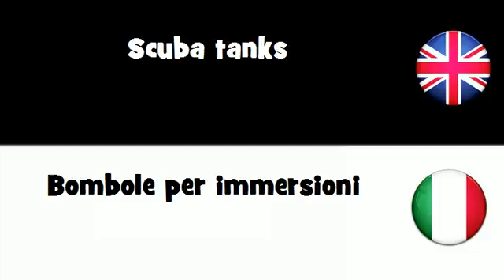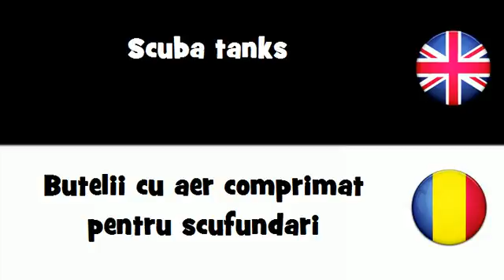SAY IT IN 20 LANGUAGES = Scuba tanks